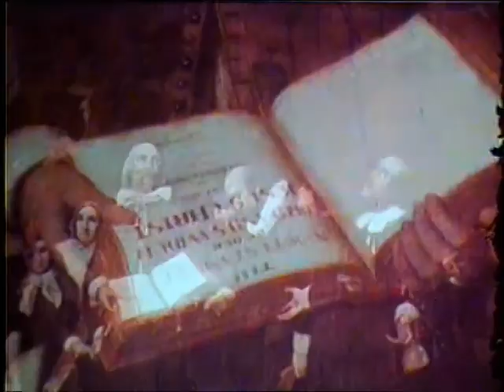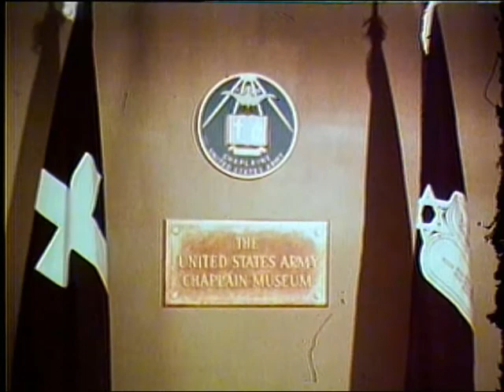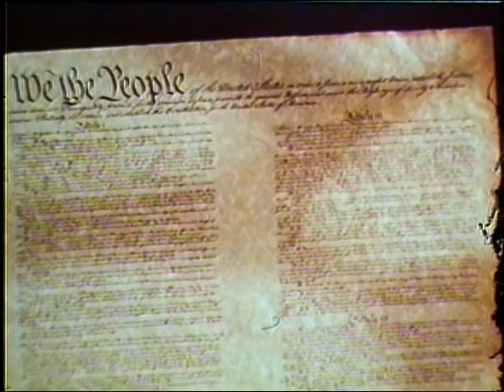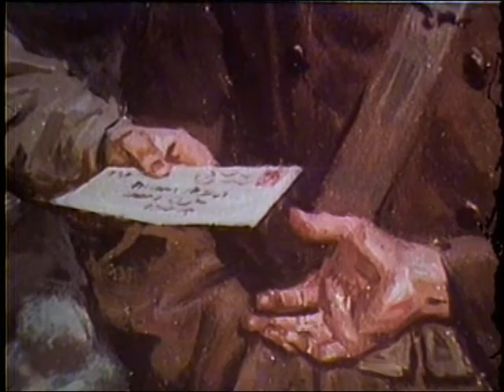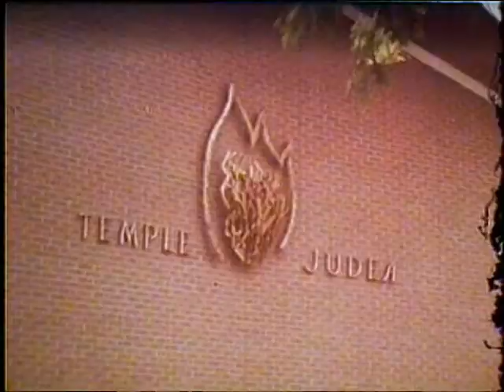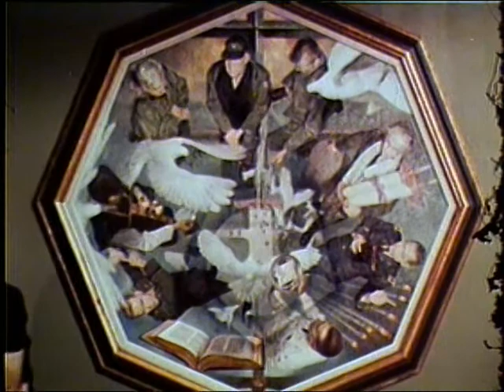THE BRIDGE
THE BRIDGE  - Department of Defense   - PIN 30219 - LOOKS AT THE CLERGYMEN IN UNIFORM, THE CHAPLAIN'S CORPS. DESCRIBES THE HISTORY OF THE CORPS AND THE DEDICATION OF THE MEN IN IT. ALSO VISITS CHAPLAIN'S SCHOOL.